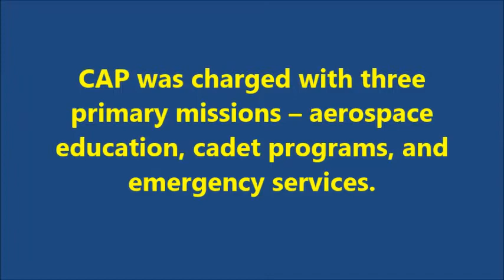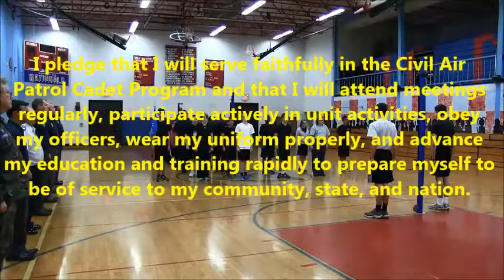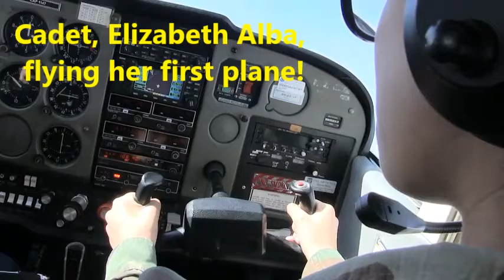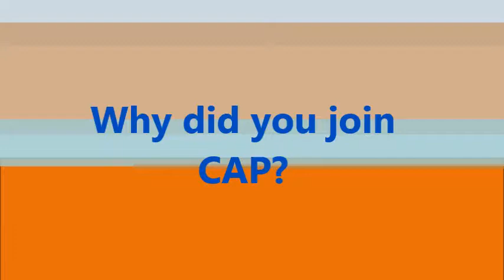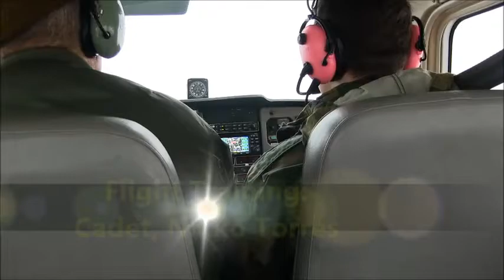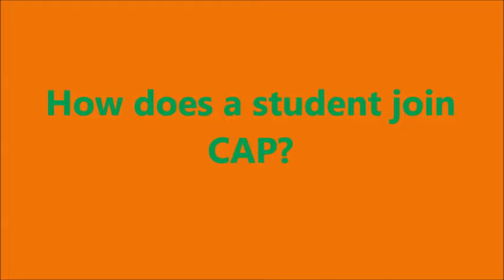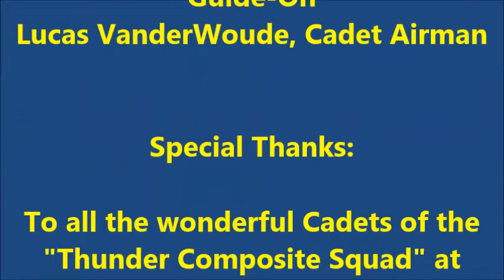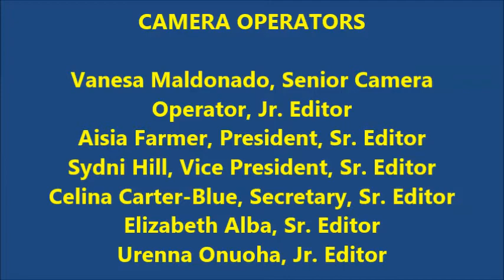CIVIL AIR PATROL DOCUMENTARY - Multimedia Club Production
The Multimedia Club created its first documentary film featuring Heritage's Civil Air Patrol Cadet Program and how this program changed the lives of many of our students.